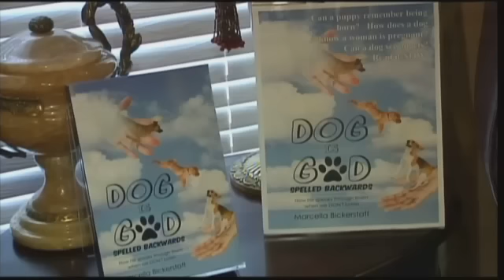Second Hand Smoke In Pets - WSFA 12 News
Interview of  Author Marcella Bickerstaff, about the story of her dog that died due to the effects of second hand cigarette smoke. This is just one of the true stories in her book, Dog Is God Spelled Backwards(How He Speaks through them when we don't listen).